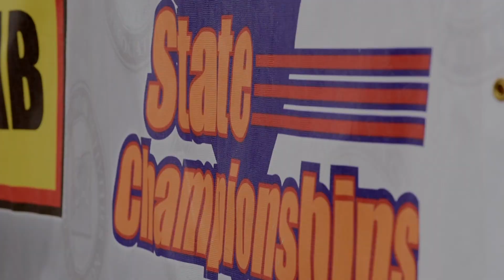Valley Catholic Girls Soccer: 2017 OSAA 4A State Championship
Valley Catholic Girls Soccer is the 4A State Champion! Watch a recap of the hard-fought match where the team defeated Hidden Valley 1-0.